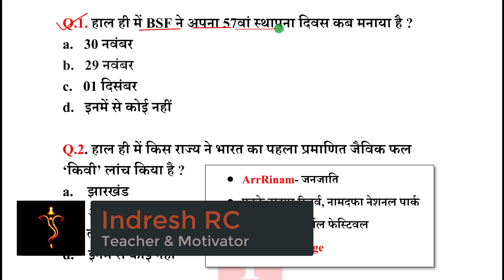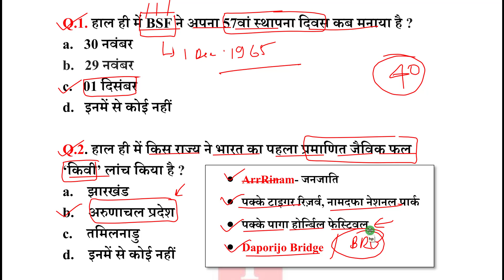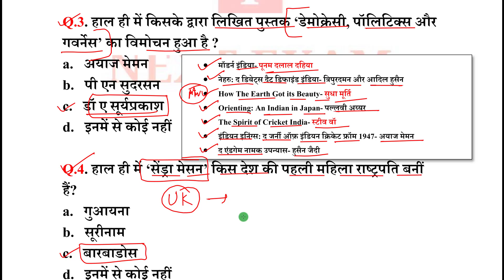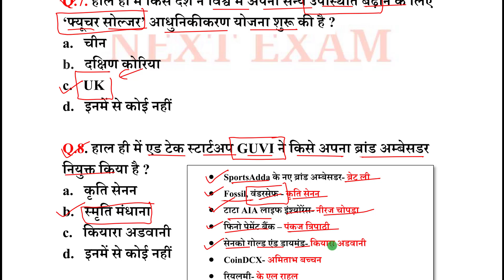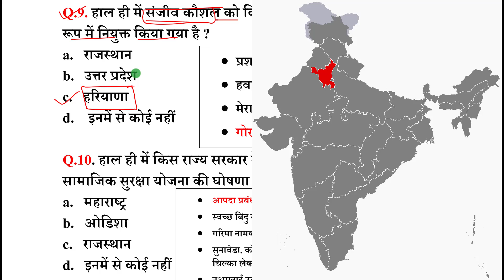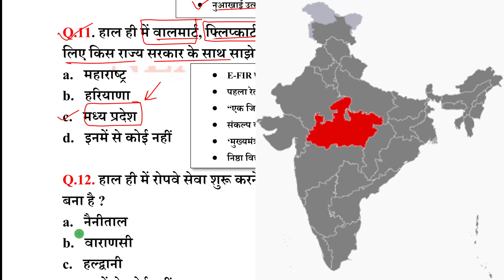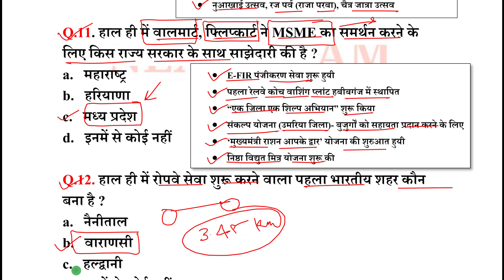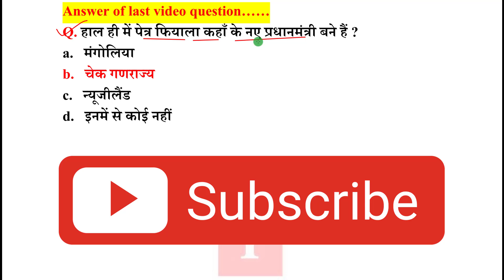Next Dose1361 | 2 December 2021 Current Affairs | Daily Current Affairs | Current Affairs In Hindi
2 December 2021 Current Affairs.

NEXT EXAM
nextexam